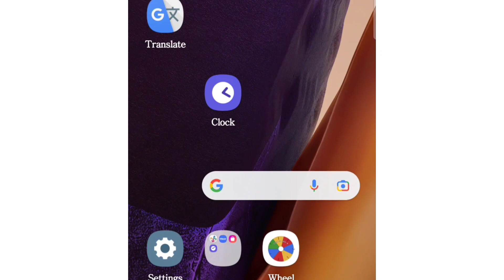February 3, 2022